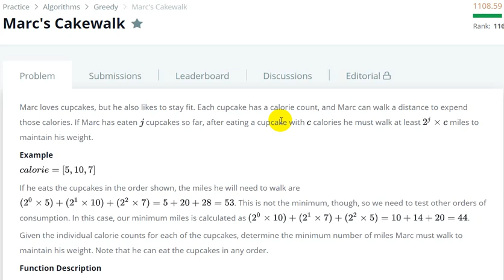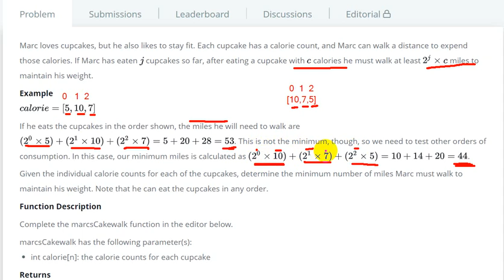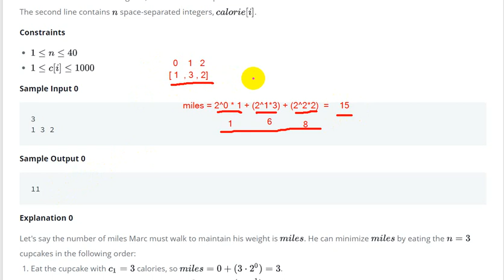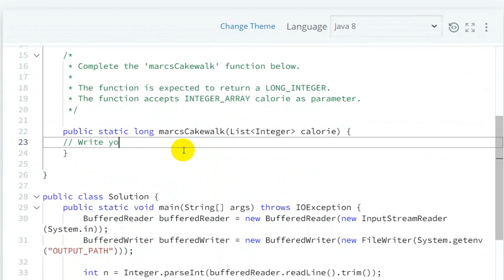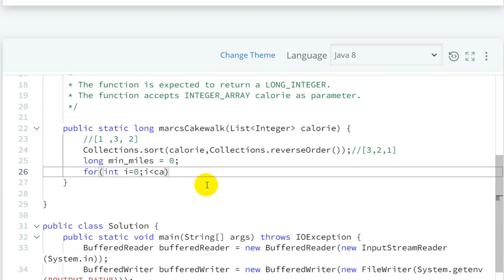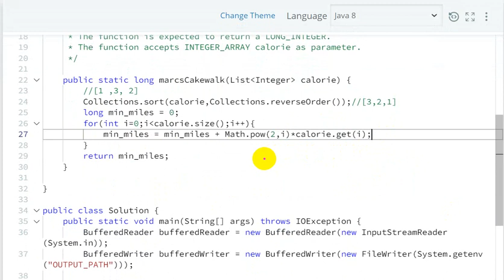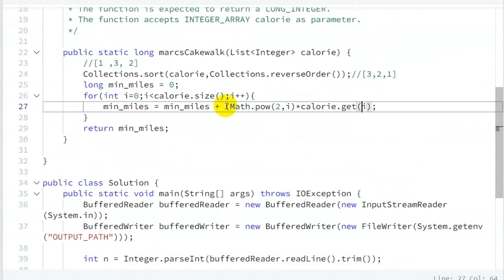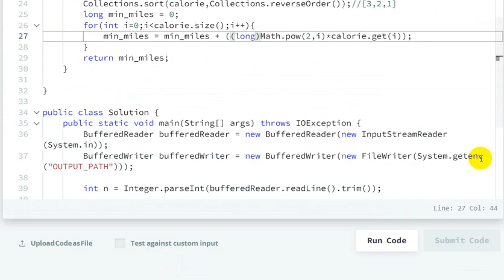Marc's Cakewalk Hackerrank Solution - Java 8| Hackerrank Algorithms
Marc's Cakewalk Hackerrank Solution - Java 8